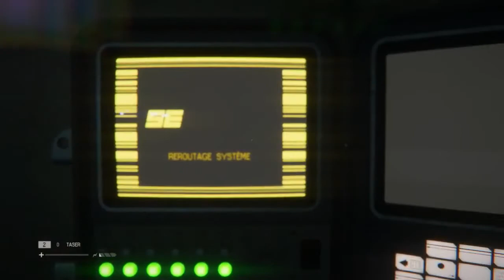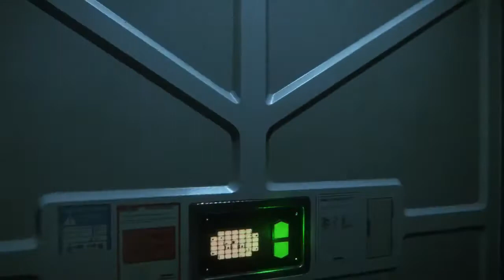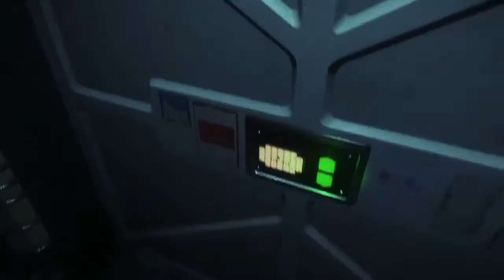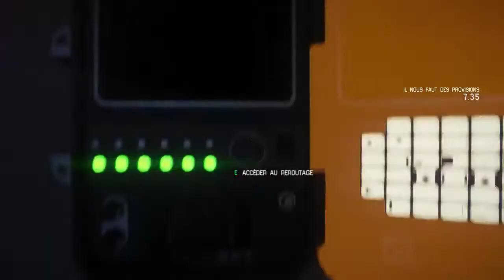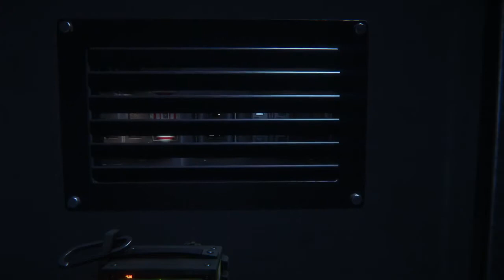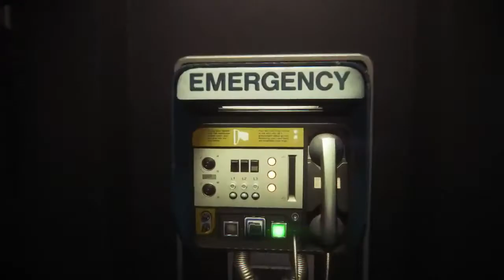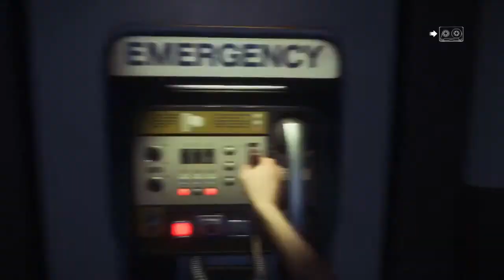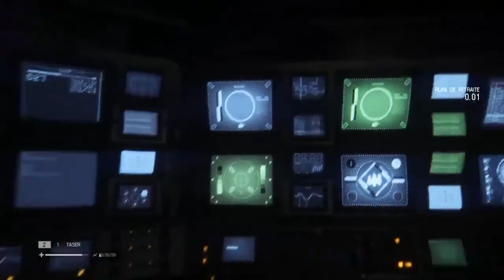Découverte Alien Isolation (Part 3)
On continue toujours notre exploration du jeu avec un méchant spoiler (mission 9). Vous êtes prévenus.